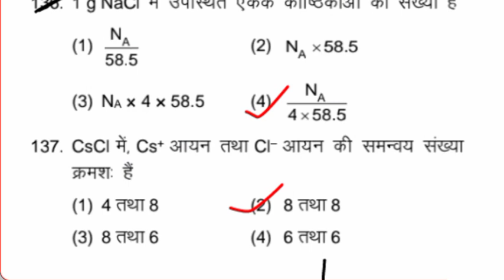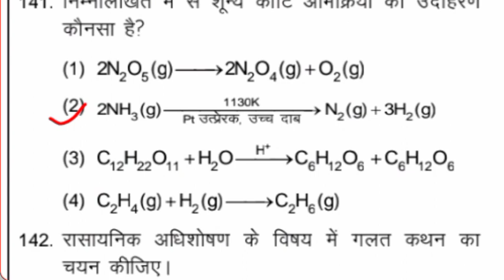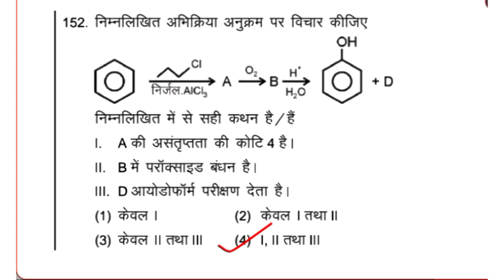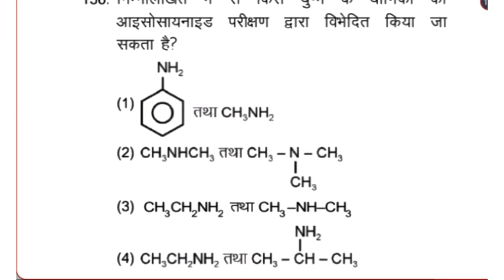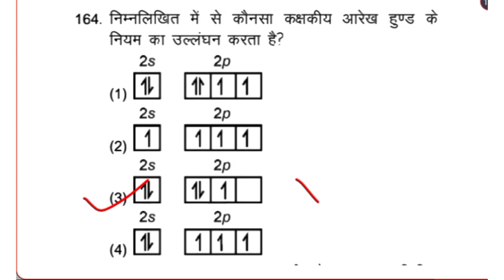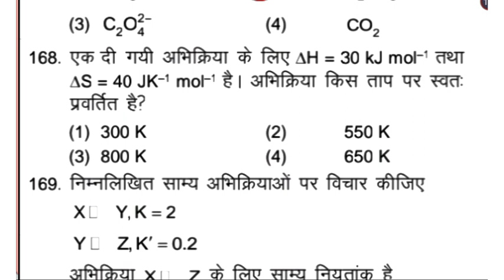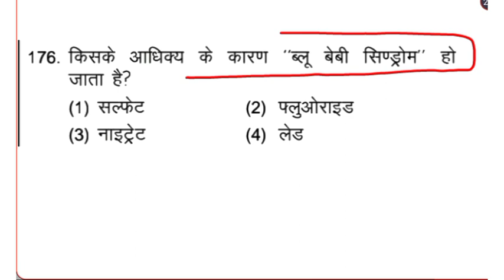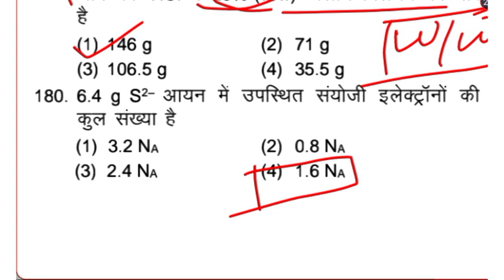Chemistry mcq//Chemistry Quiz// Chemistry mcq for all competitive exam//Chemistry objective Question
Chemistry mcq NeetChemistry mcq//Chemistry Quiz// Chemistry mcq for all competitive exam//Chemistry objective Question